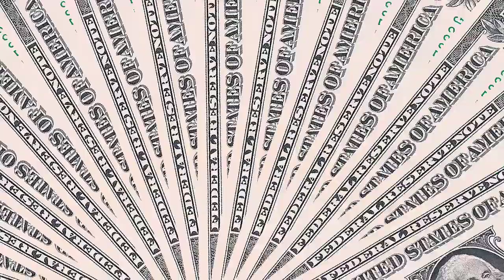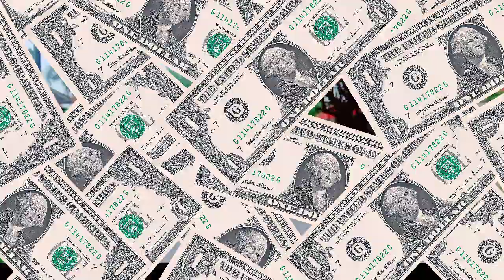Vlog ciid mubaarak